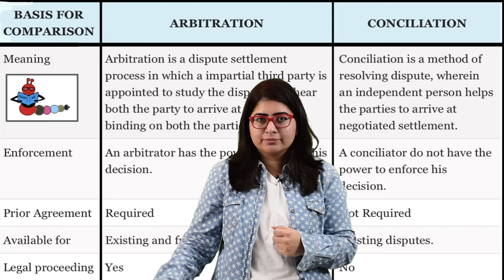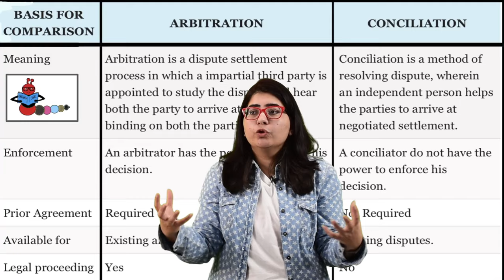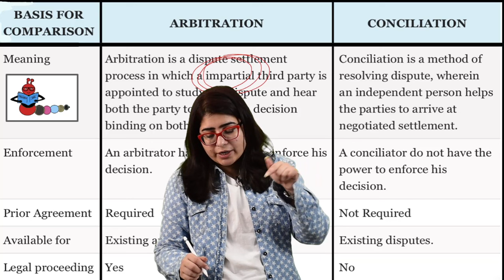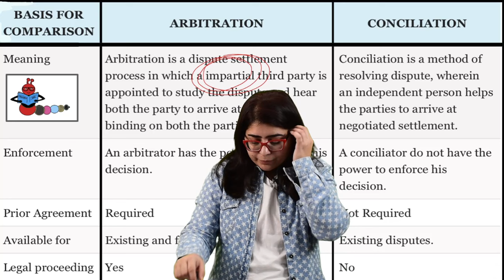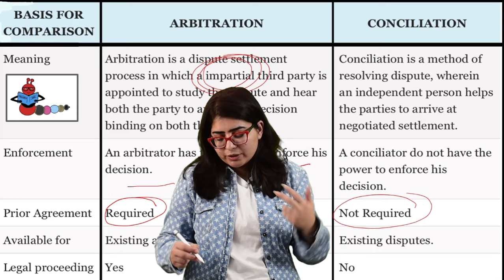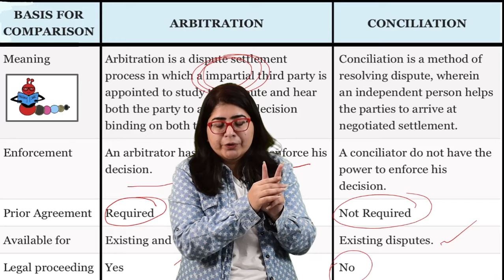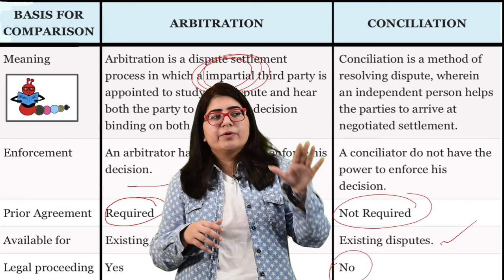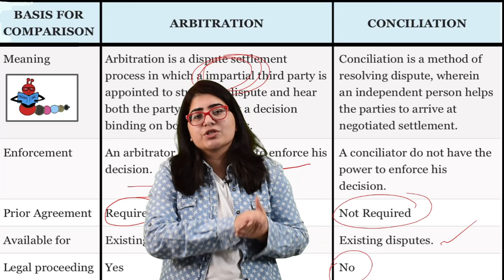How is Arbitration different from Conciliation? |ARBITRATION Vs. CONCILIATION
Difference between Arbitration and Conciliation
Meaning of Arbitration.
Meaning of Conciliation.

Definition of Arbitration
Arbitration is a powerful means of resolving disputes between the organisation and its employees. It is a process in which an independent third party analyses the bargaining situation, listens to both parties and collects necessary data and make recommendations which are binding on the parties concerned.

Definition of Conciliation
The process wherein the representative of both employer and employees are brought together in front of a third party so as to persuade them to arrive at a decision by agreement between them. Any party can request the other, for appointing the conciliation officer. The conciliation officer or conciliator can be an individual or a group of people. There will be no conciliation if anyone of the two parties rejects the offer to conciliate.

The difference between arbitration and conciliation can be drawn clearly on the following grounds:
1. Arbitration refers to a method of resolving industrial disputes, wherein the management and the labour present their respective positions to the neutral third party, who takes a decision and imposes it. Conciliation is a method of resolving the dispute, wherein an independent person, who meet the parties jointly and severally and helps them to arrive at negotiated settlement or resolve their differences.
2. The decision made by the arbitrator is acceptable to the parties concerned. On the other hand, the conciliator does not have the right to enforce his decision.
3. Arbitration requires a prior agreement between parties known as arbitration agreement, which must be in writing. As against this, the process of conciliation doesn’t require any prior agreement.
4. Arbitration is available for the current and future disputes whereas the conciliation can be adopted for existing disputes only.
5. Arbitration is like a courtroom proceeding, wherein witnesses, evidence, cross-examination, transcripts and legal counsel are used. On the contrary, Conciliation is an informal way of resolving disputes between the management and labour.